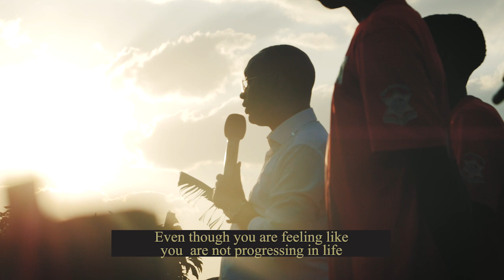Witness the Impact of 800 Souls for Christ in the History of Rango!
📌We are sent to reach the unreachable

📌We are ready to Spread the Good News

📌We are Christ embassadors

📌We are Ready to empty hell

🌟800 hundreds souls 4 Christ / The history of Rango has been changed forever 👯‍♀️💃 🌟